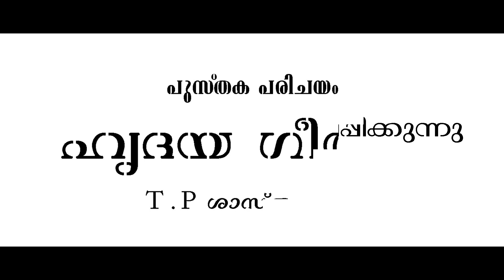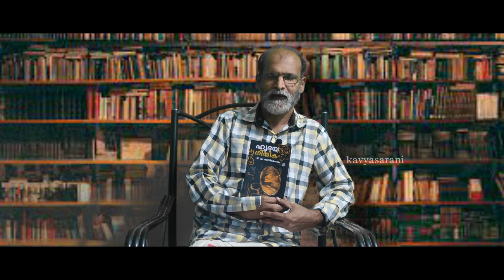Hridaya Geetika | 40 Malayalam lyricists | T.P.Sasthamangalam | Malayalam famous poems | Kavyasarani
A study of 40  lyricists in Malayalam industry and their famous film songs.
Thankyou.!